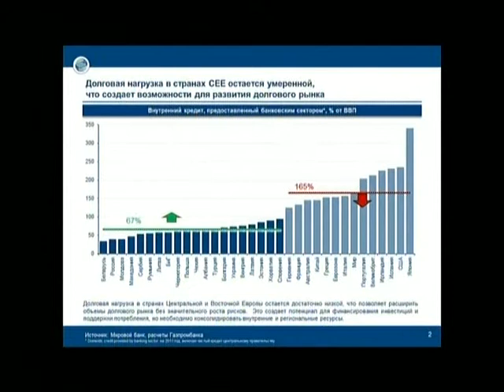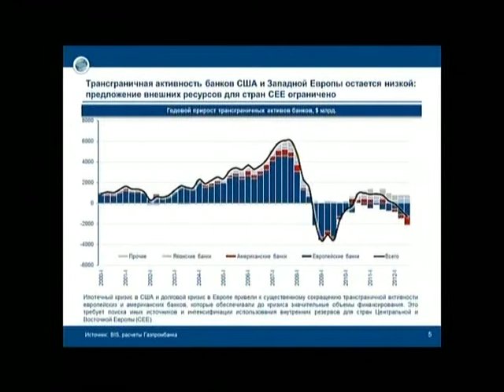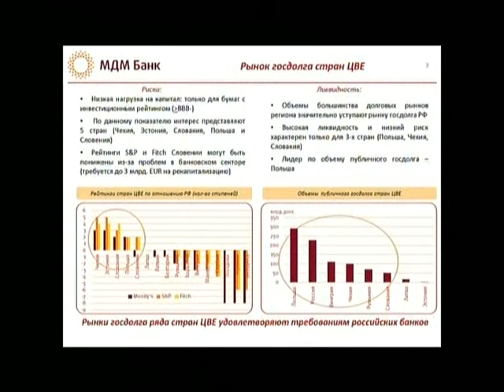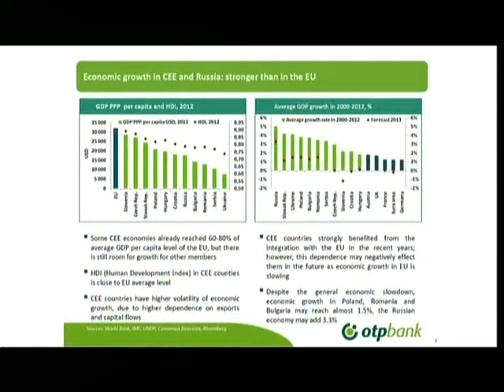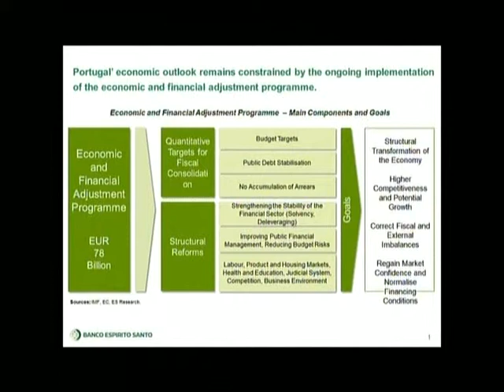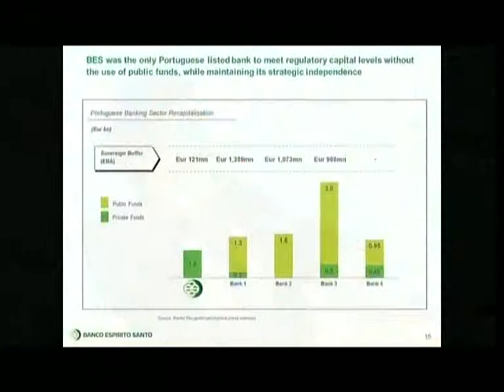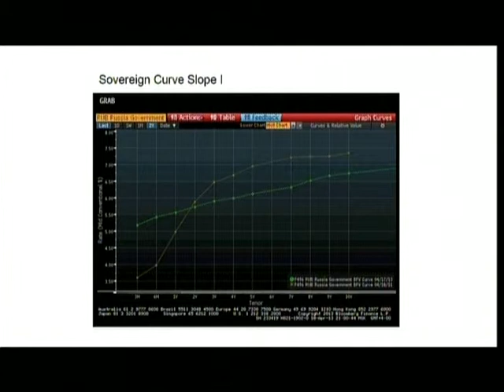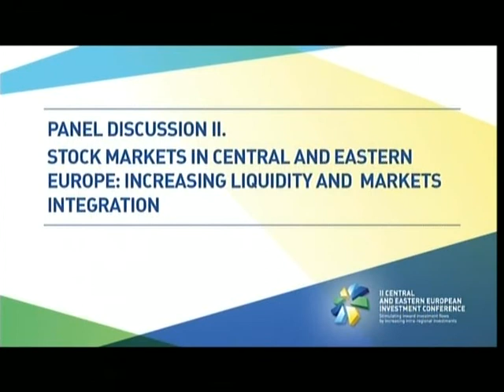Panel Discussion II: Fixed income markets: diversification opportunities for international investors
PANEL DISCUSSION II.
FIXED INCOME MARKETS: DIVERSIFICATION OPPORTUNITIES FOR INTERNATIONAL INVESTORS

Discussion Topics:
• The reasons for disparities in liquidity between CEE countries' fixed income markets
• Bonds issues practices and characteristics in the CEE region
• Cross-border trading in bonds within and outside the region
• Integration prospects of fixed income markets of the CEE region

Moderator:
Alexey Bobrovsky, Chief of Economic News service "Russia 24″

Speakers:
Ekaterina Trofimova, First Vice President, Member of the Management Board of Gazprombank
David Szemere, Deputy Chairman of the Board, Head of Finance Division, OTP Bank (Hungary): «Investments in Financial Sector in Eastern Europe and Russia»
Istvan Torocskei, Chief Executive Officer, Debt Management Agency (AKK), Government of Hungary
Istvan Mate-Toth, Member of CFA (UK)
Vadim Korablin, Head of Treasury, MDM Bank
Ulugbek Suyumov, CFA, Global Relationship Manager Head CEE, CIA &Asia -- fin. Institutions, Banco Espirito Santo